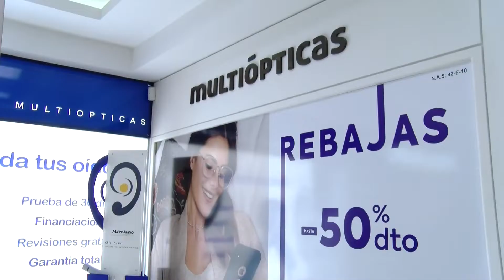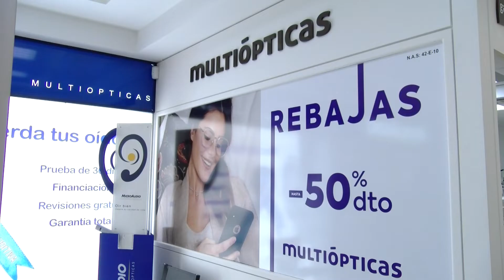Juanjo Álvarez: "Los datos de emigración juvenil de Castilla y León son brutales"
La Agrupación de Jóvenes de Castilla y León ha presentado un plan de propuestas para el anteproyecto de la Ley de Dinamización Demográfica de la Junta de Castilla y León. En total son 48 propuestas, divididas en 5 bloques (administración, economía, juventud, social y sector primario) que buscan acabar o al menos, frenar la despoblación en la Comunidad.